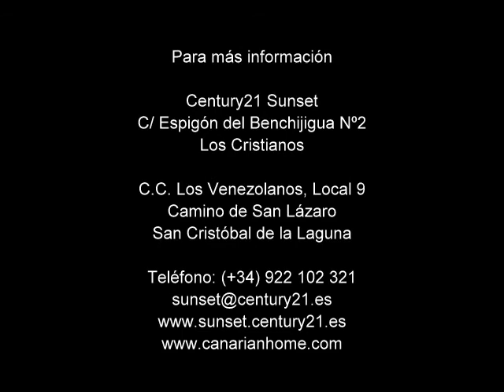0068-0100 ¡Oportunidad! Fantástico Piso en El Fraile por sólo 70.420 €!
Fantástico piso totalmente amueblado de 48,90 metros cuadrados en El Fraile, municipio de Arona. Consta de dos habitaciones, un baño completo con plato de ducha, cocina amueblada y equipada, salón comedor con acceso a la terraza. Muy cerca de la playa a 3 minutos cami-nando y con todos los servicios disponibles a su alcance. Si desea concertar una visita, ¡no lo dude!

OPPORTUNITY, APARTMENT IN EL FRAILE FOR ONLY €70.420!

Apartment fully furnished 48,90 square meters in El Fraile, municipality of Arona. Consists of two rooms, a bathroom with shower, fully fitted kitchen, living-dining room with access to the terrace. Very close to the beach 3 minutes walking and with all the services available at your fingertips. If you wish to arrange a visit, don't hesitate!